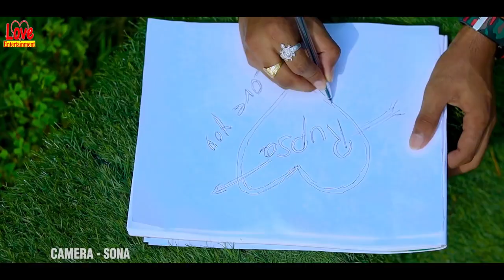Mohni Khawa Ke Jodi Chhattisgarhi\Cute Love Story\New bollywood song🌴 Rick & Rupsa Ujjal Dance Group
✽_  Video Credits_✽:
✽Cast: - Rick  And Rupsha
✽Director: – Ujjal Bakshi
✽Editor – Kiran
✽Dop: Sona
✽Choreography –  Ujjal Dance Group
✽Label : Love Entertainment

Song: Mohni
Composer: Monika Verma
Singers: Monika Verma & Toshant Kumar
Music Producer: N Sai Kumar (DJ AS Vil)
Lyrics: Monika Verma

Actors: Pooja Sharma & Deepak Sahu
Music Arrangement and Programming: Music As Vil
Producer: Kiran Janghel
Director: Pushkar Sahu
Choreographer: Deepak Sahu
Creative Director, Screenplay and Story: Sumeet Basaiwala
DOP/ Editor: Pushkar Sahu
Production Manager: Tushar Solanki
Mixing and Mastering: Rahul Tiwari, @BajaRunji
Background Sound Design: Rahul Tiwari, @BajaRunji
Recordist: Parivesh & Shibbu (Lodhi)
Story/Concept: Sumeet Basaiwala
Flute: O.P. Dewangan
Rythem: Sanny Soni
Pad: Dhannu
Poster: Ratibhan Singh, Lekheshwar Sahare, and Pushkar Sahu
Makeup & Hair: Vilas Raut and Shruti Verma
Audio: ZerOne Studios
Video: PTF Studio
Location: Pitepani
Inspiration: Vihaan Janghel
Costume: Manju Verma, Monika Verma

Special Thanks: Chitra Janghel, Kajal Shrivas, Vikas Sen, Aditya Verma and all our family members and dear friends